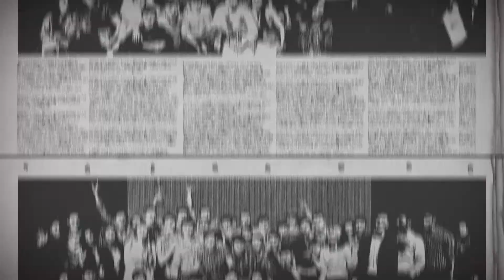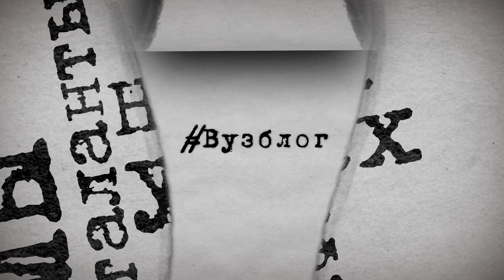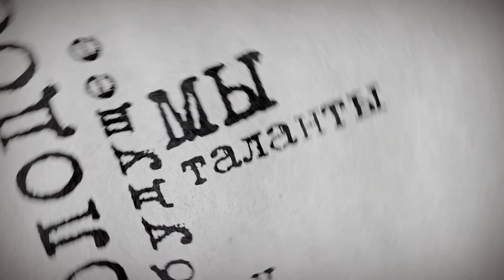ТВ-программа "Вузблог" 65 выпуск